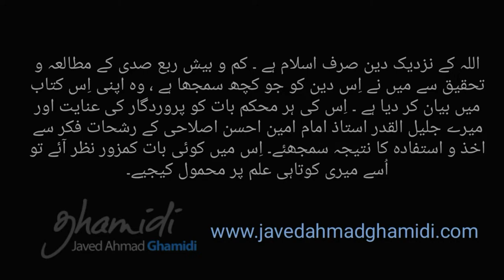Meezan : Mabadi e Tadabar e Sunnat 4/3(Sunnat is Deen - 1) | Javed Ahmad Ghamidi